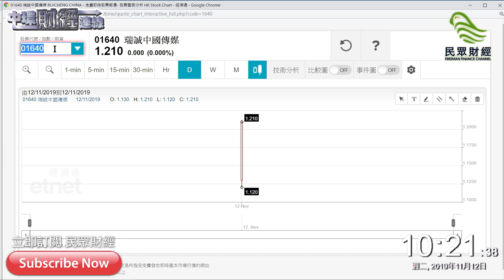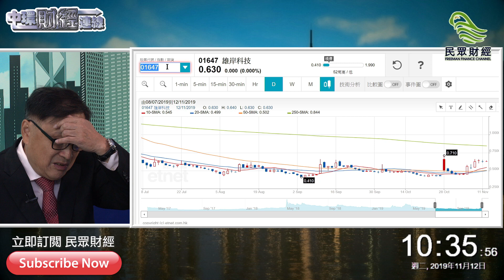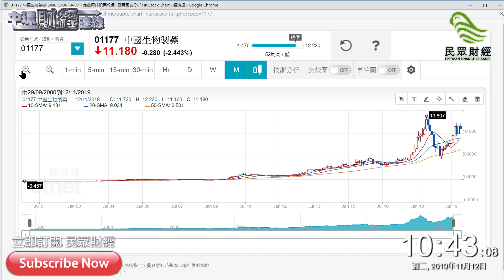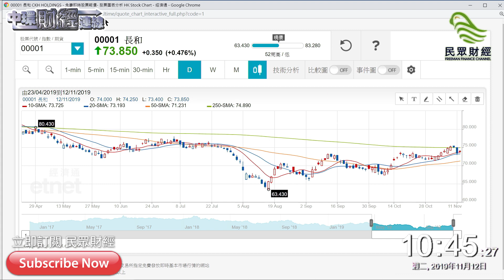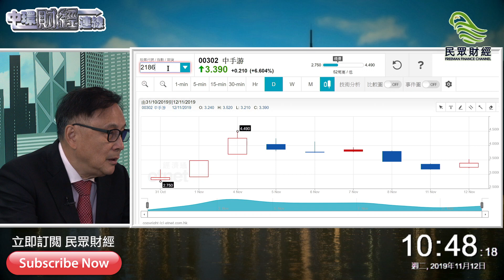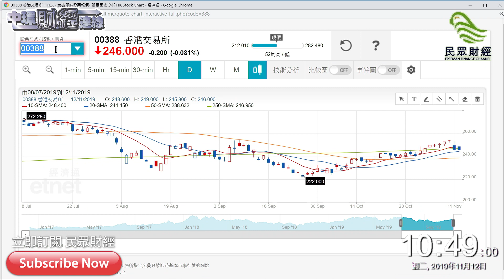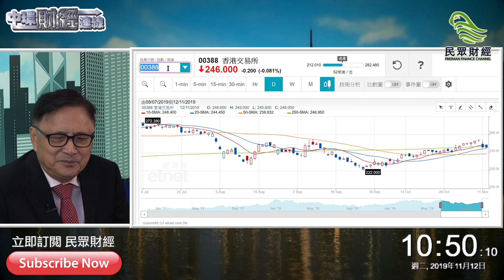香港現況，升市無望？中環財經連線_民眾財經台_20191112